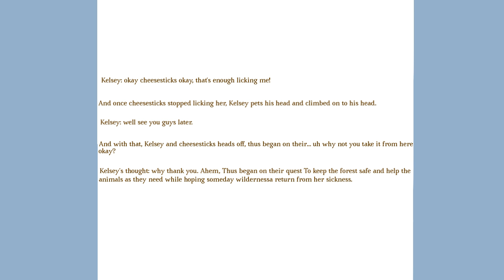Cheesesticks + Kelsey: warrior’s best companion